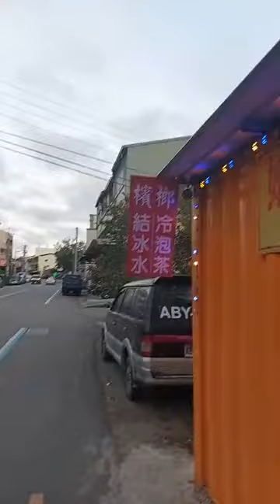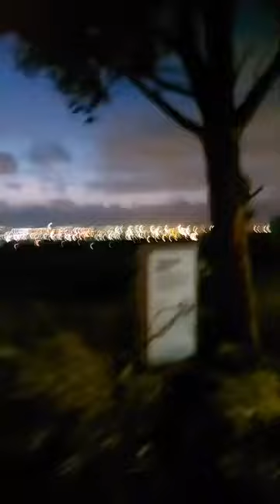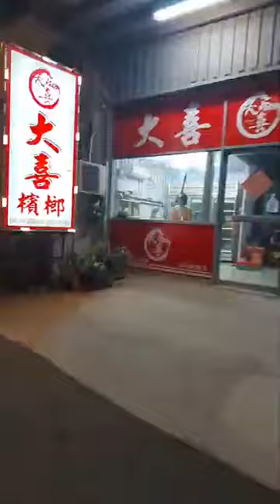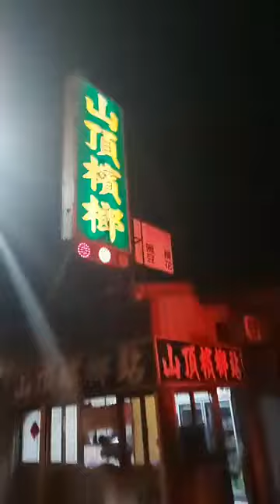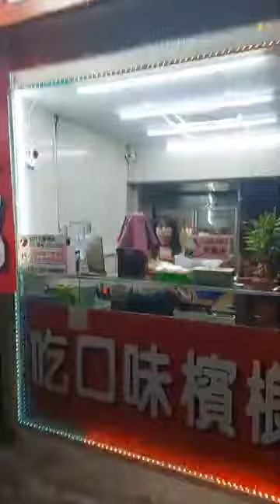109.12.19 三峽顯聖堂 徒步環島 媽祖回娘家 DAY30第2階段 出發往神岡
新港媽 ㄟ 新港情